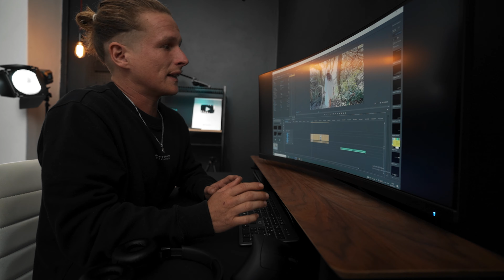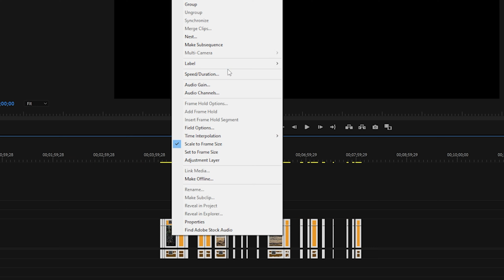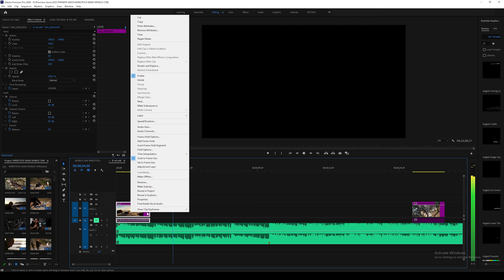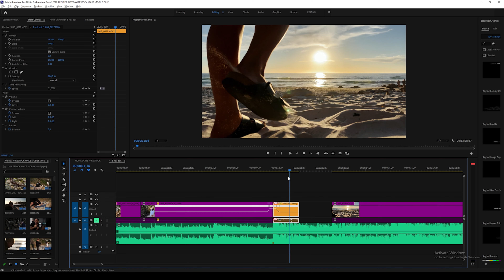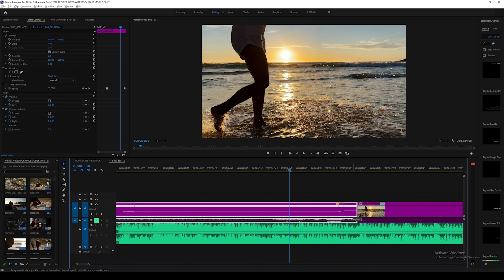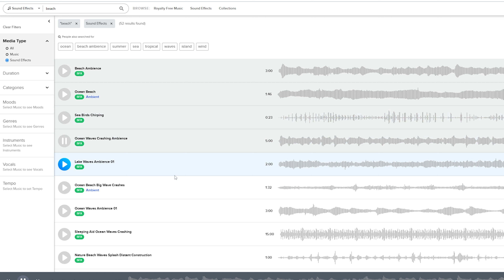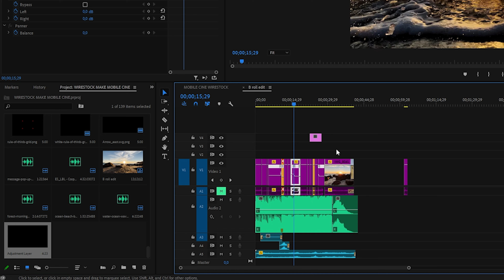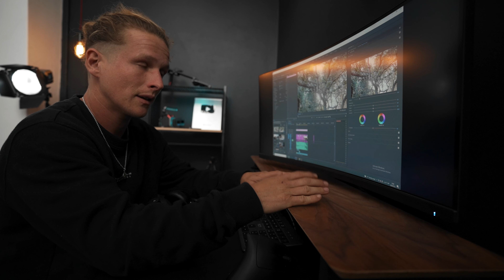The SECRET To EDITING Cinematic Mobile B ROLL Like a PRO - Full Walkthrough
This is how I edit an entire cinematic B roll video shot on mobile phone. No steps skipped!
Check out Storyblocks and sign up for the Unlimited All Access Plan

Zhiyun tech Smooth 5 Gimbal

The Gear I USE and recommend:

CAMERAS
Sony budget camera
The camera I use
Better camera

LENSES
Wide lens
Zoomed lens
Expensive wide

ND FILTERS (select your size)

CAGE KIT

ACTION CAMERAS
Tiny One
Best all around
360 Camera

STUDIO GEAR
Budget Lights
Best Lights